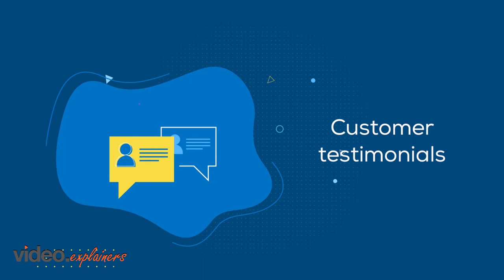SeudoNet Video 2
A diverse skill set of TeamX’s freelancers spread your content like wildfire.